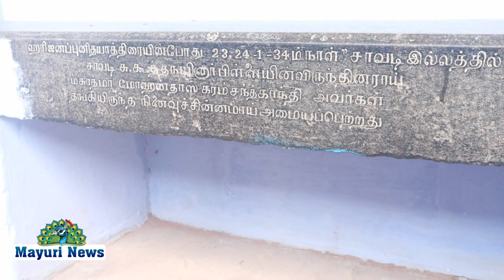நெல்லை நகரத்தில் தேசபக்தர்.சாவடி கூத்த நயினார் பிள்ளை இல்லத்தில் காந்தியின் பிறந்த நாள் விழா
அகிம்சை, எளிமை, தீண்டாமை ஒழிப்பு, மதுவிலக்கு போன்ற  கொள்கைகளால் எதிர்கால இந்தியாவை உருவாக்கி,  ஒத்துழையாமை இயக்கம், உப்பு சத்தியாகிரகம், சுதேசிய பொருள் பயன்பாடு, வெள்ளையனே வெளியேறு, போன்ற வழியில் கத்தியின்றி ரத்தமின்றி யுத்தமொன்று வருகுது என்று தனது பேச்சு ,எழுத்து , நடவடிக்கைகளால் அந்நியரை பணிய வைத்து ,அரசியலில் நேர்மை, மனிதநேயம், பொது வாழ்வில் தூய்மை,ஒழுக்கம் போன்ற உயரிய பண்புகளால் உலகமே போற்றும் உன்னத தலைவராக விளங்கிய மகாத்மா காந்தி மீது அளப்பரிய அன்பும், நேசமும் கொண்டவர் தேசபக்தர்.சாவடி. கூத்த நயினார் பிள்ளை.

மகாத்மா காந்தி நெல்லை நகரத்தில் தேசபக்தர்.சாவடி கூத்த நயினார் பிள்ளை  இல்லத்தில் அரிஜன,புனித யாத்திரை நிகழ்வில் கலந்துகொள்வதற்காக 1934 ஆம் வருடம் ஜனவரி 23,24 ஆகிய இரண்டு நாட்கள் வந்து தங்கியிருந்தார்.அவர்களின் விருந்தோம்பலில் மகிழ்ந்து கூட ஒரு நாள் தங்கினார்.  நெல்லையில் அவர் தங்கியிருந்து மகிழ்ந்த அந்த இல்லத்தில் அந்த அறை புனிதமாக கருதிபாதுகாக்கப்பட்டு வருகிறது. அந்த புனித அறையில் மகாத்மா காந்தியின் 153 ஆவது பிறந்த நாள் விழா நடைபெற்றது. மகாத்மா காந்தியின் திருவுருவப் படத்திற்கு  பாரதியார் உலக பொது சேவை நிதியத்  தலைவர் அ.மரியசூசை, டான்சிட்டி அரிமா சங்க பட்டயத் தலைவர் ஜானகிராம்அந்தோணி ஆகியோர் மாலை அணிவித்து மரியாதை செலுத்தினர். வருகை தந்தவர்களை  தேசபக்தர். சாவடி.கூத்த நயினார் பிள்ளை பேரன் கூத்த நயினார் என்ற செந்தில் வரவேற்றார்.  நிகழ்வில் டான்சிட்டி லயன்ஸ் சங்கத் தலைவர் எம்.சி. ராஜன், பாரதியார் உலக பொதுமன்ற பொதுச் செயலாளர் முனைவர் கவிஞர் கோ கணபதி சுப்பிரமணியன், தமிழ் நலக்கழக மாவட்டத் தலைவர் கவிஞர் பாப்பாக்குடி இரா.செல்வமணி, அரிமா கதிரேசன், சிவப்பிரகாசர் நற்பணி மன்ற துணைச் செயலாளர்.சு.முத்துசாமி ஆகியோர் கலந்துகொண்டு மகாத்மா காந்தியின் போராட்ட நெறி, கொள்கைகள், பெருமைகளை பேசினார்கள். நிறைவாக தேசிய ஒருமைப்பாட்டு உறுதிமொழி எடுக்கப்பட்டது. ,தேசபக்தர். சாவடி.கூத்த நயினார் பிள்ளை பேத்தி.தமிழாசிரியை ஆவுடை ச்செல்வி நன்றி கூறினார்